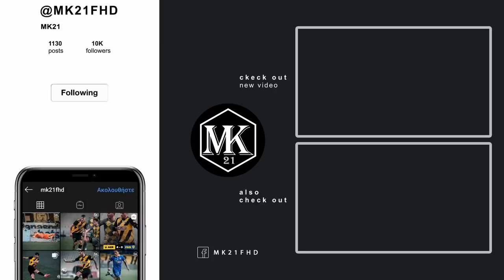Over Budget: Λούπος, Βερβελές και Γκόντζος | OVER FM 104.9 ● 22.12.21